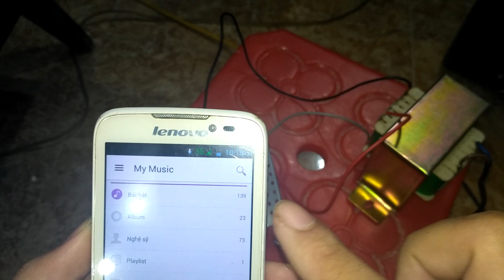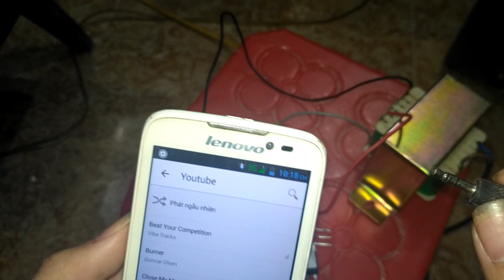[DIY Chế Vọc] Thử bơm cặp sò B688 và D718 thay cho Tip41 và 42 xem dư nào - Phần 1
Các bạn chú ý, vì đây mình quay trên 1 máy khác nên chất lượng âm thanh không được trung thực, các bạn có thể xem kết quả trên video test âm thanh tại phần 2, chúc anh em nghịch vọc vui vẻ :)